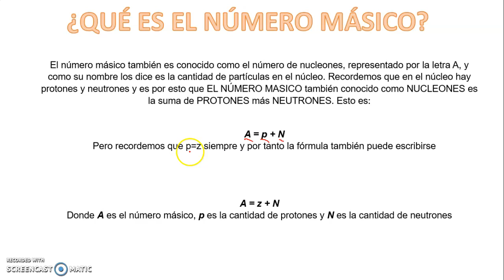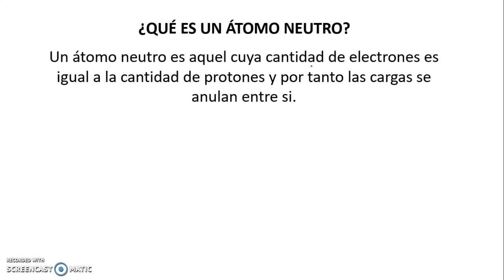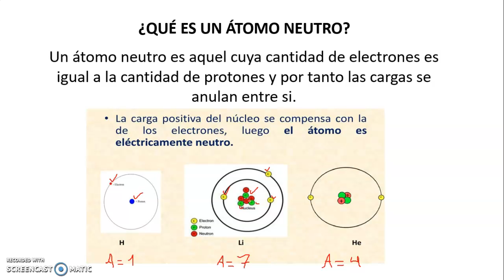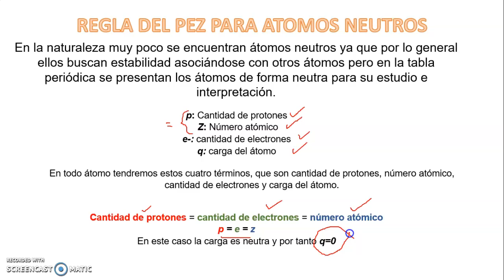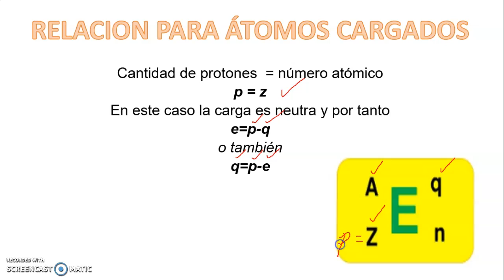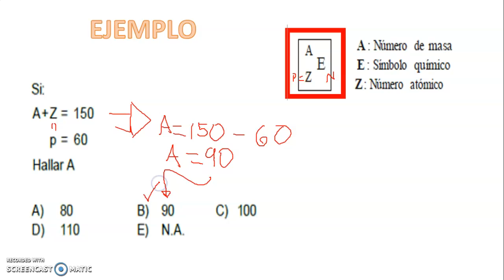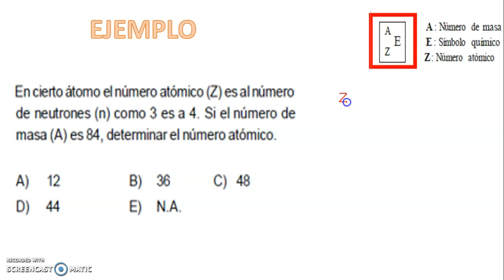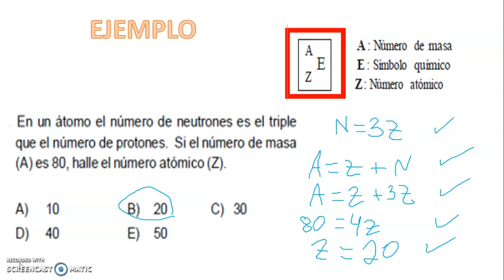QUIMICA 7MO GRADO SECUNDARIA NUMERO MASICO NUCLIDOS